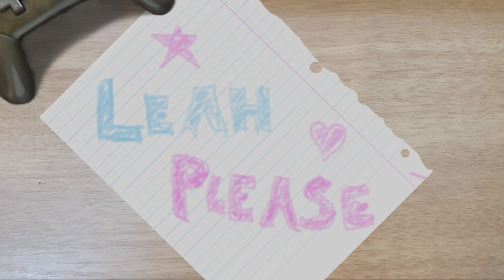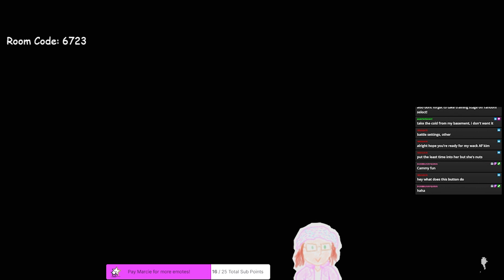Leah Fights Ven(Again) | June 10th 2023 VOD FINAL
Yes, I have been waiting to use that title. -Katie

Streamed Live At: Twitch.tv/LeahPlease